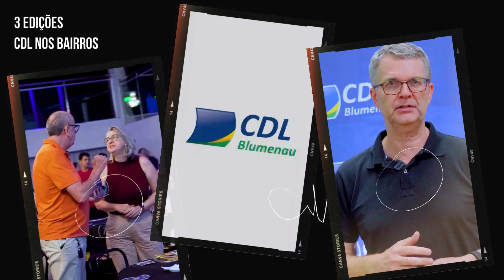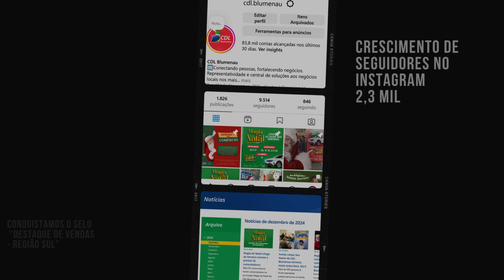CDL Blumenau 2024